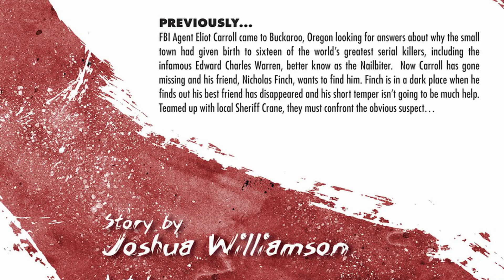Nailbiter #2 (2014-2017)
Officer Nicolas Finch doesn't care about Buckaroo, Oregon's serial killers or its secrets—he just wants to find his missing friend. With time running out he turns to the one man who has all the answers...the infamous Nailbiter!